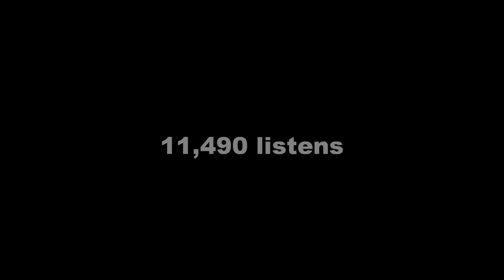The Top!/The Vault..Free Promo CD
This is one of my songs off my mixtape called "The Vault" a compilation of tracks i recorded over the years on professional beats..in no way do i own the rights to these beats/instrumentals all rights reserved to the producers..The Lyrics belong to me..i wrote them all rights reserved to me...Once again this is a free promo compilation..so listen and enjoy..bert 1/27/12..3:40 a.m.